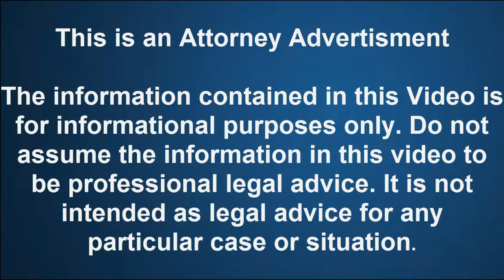Will Filing Bankruptcy Stop Wage Garnishment Williamson County TN|(615)489-4332|Foreclosure|Car Repo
(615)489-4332 Will Filing Bankruptcy Stop Wage Garnishment Williamson County TN. We offer Emergency Bankruptcy Services in Nashville Metro area.

David E. Phillips, Attorney At Law
We are a debt relief agency. We help people file for bankruptcy relief under the Bankruptcy Code.

Will Filing Bankruptcy Stop Wage Garnishment Williamson County TN